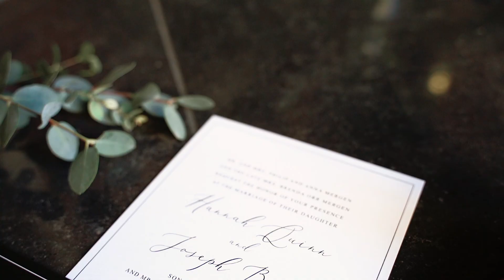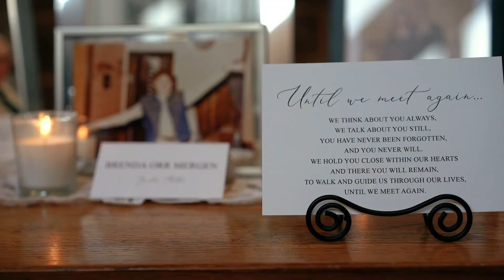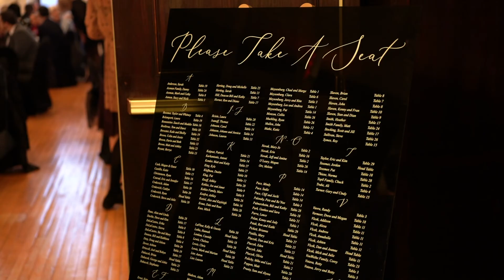Fun Winter Wedding in Omaha | St. Columbkille and Livestock Exchange Wedding Venue | Hannah and Joey